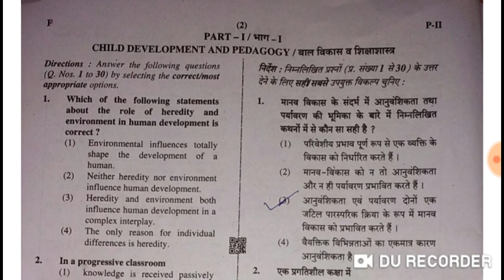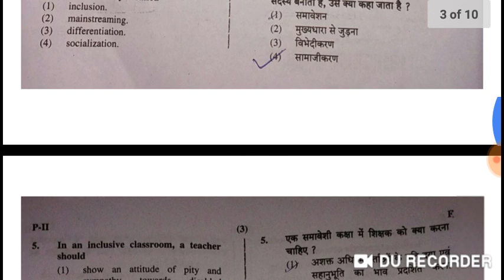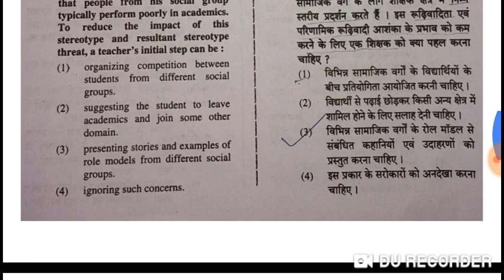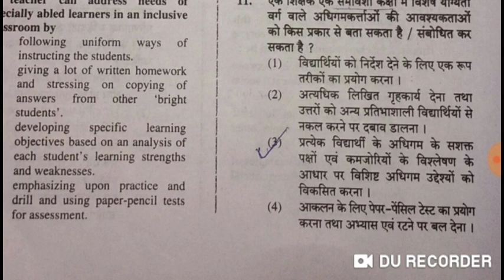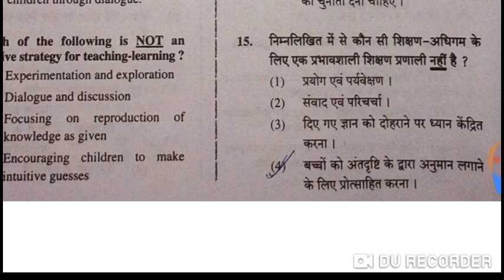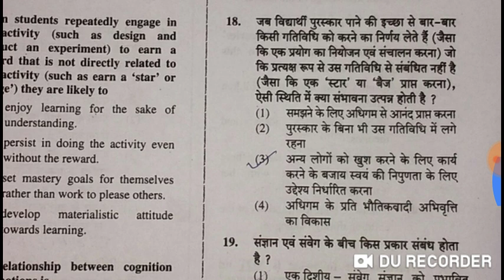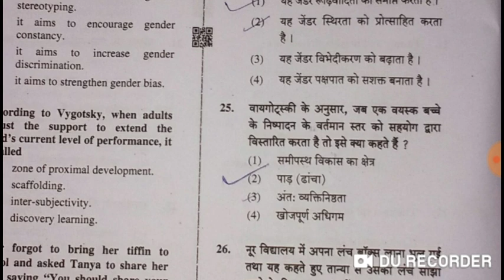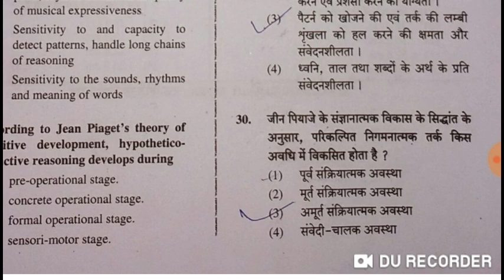CTET दिसम्बर 2019 // उत्कर्ष क्लासेज जोधपुर // Final Answer Key //पेपर -2 /बाल विकाव व शिक्षाशास्त्र